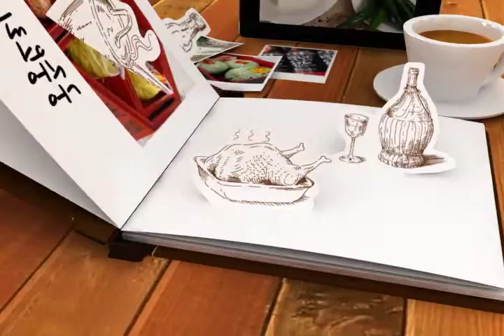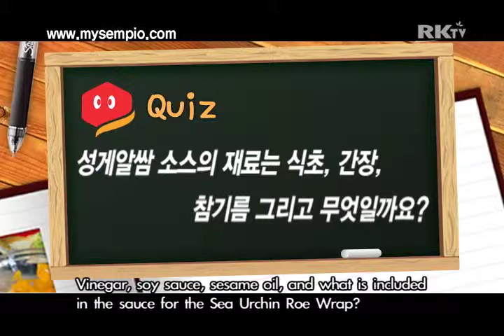Korean Food Sea Urchin Roe Wraps 153